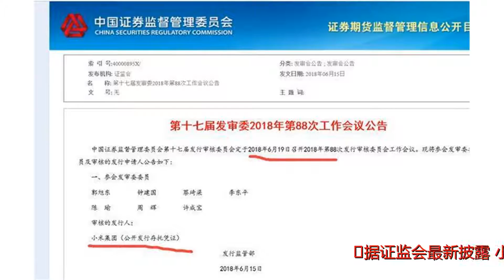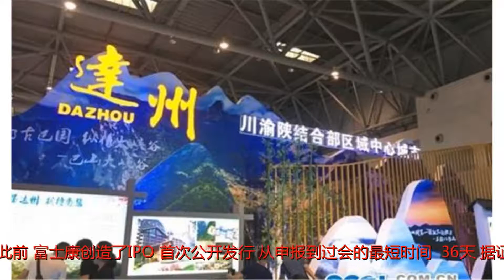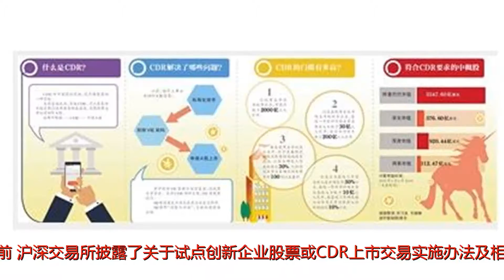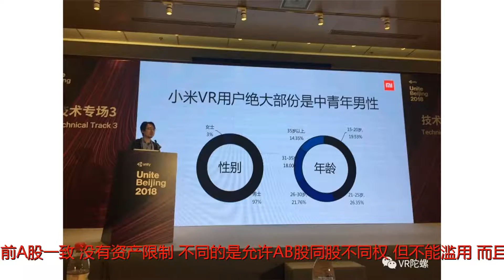13天闪电过会？小米集团CDR上市申请6月19日上会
谢谢！据证监会最新披露，小米集团公开发行中国存托凭证（CDR）的申请将在6月19日，即端午小长假后的第一个工作日进行。如果顺利过会，中国资本市场从申请到过会的纪录将被缩短至13天。此前，富士康创造了IPO（首次公开发行）从申报到过会的最短时间——36天。据证监会的官网显示，6月19日当天，将召开两场发审会，其中第88次工作会议将审议小米集团公开发行存托凭证的申请，这也是中国资本市场第一次审核存托凭证的发行。证监会官网公告。截屏图此前的6月11日，证监会官网披露了小米集团于6月7日报送的小米集团公开发行存托凭证招股说明书。6月14日，证监会官网发布了经过更新的小米集团公开发行存托凭证招股说明书，该份申报稿为6月14日当天报送。与此同时，证监会海披露了对小米集团CDR申请的反馈意见，在共长达30页共计2.4万字的反馈意见当中，共设有84个大问。值得注意的是，就在证监会披露小米集团CDR上会时间之前，沪深交易所披露了关于试点创新企业股票或CDR上市交易实施办法及相关规则，这与当前A股一致，没有资产限制，不同的是允许AB股同股不同权，但不能滥用。而且创新企业未盈利前董监高和大股东不能减持。小米CDR招股书最新披露，本次拟发行B类普通股股票，作为拟转换为CDR的基础股票，“占CDR和港股发行后总股本的比例不低于7%。”不过，小米还是没有披露CDR融资金额。小米集团自称是一家以手机、智能硬件和IoT为核心的互联网公司。小米集团主要的收入来源依然是智能手机销售，不过，这项收入的占比在下降。根据招股书，小米集团2015年度的智能手机收入为537亿元，占总收入的比例为80%；到了2017年，小米集团的智能手机收入为805亿元，占总收入的比例则下降到了70%。根据招股书，小米集团2017年收入1146亿元，同比增长67.5%；但亏损也高达439亿元。关于近年来巨额亏损的问题，小米集团在招股书中解释称，由于可转换可赎回优先股的会计处理，要以公允价值变量计入当期损益的金融负债核算，公司估值上升导致优先股价值相应上升，使得公允价值变动损失巨大。